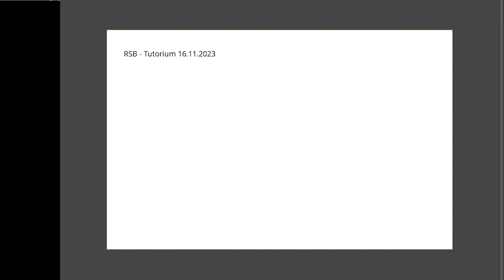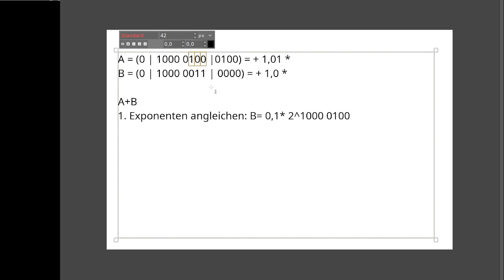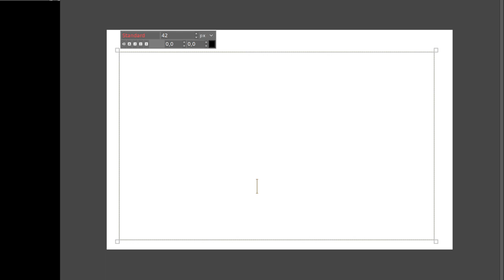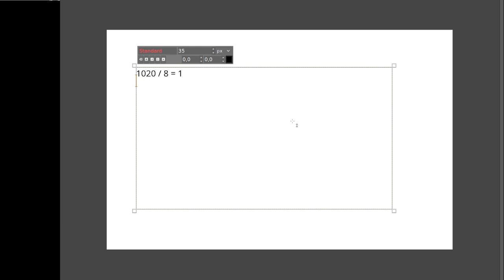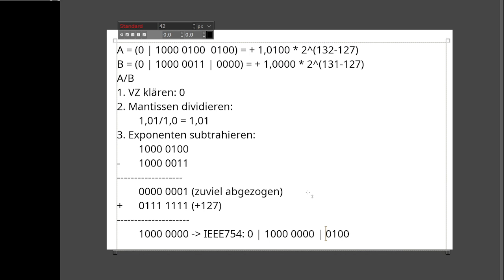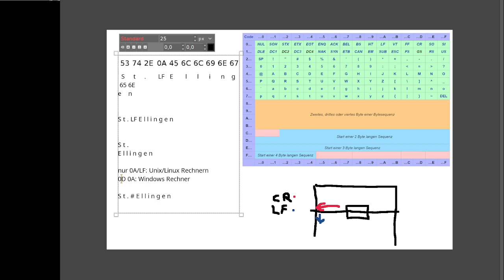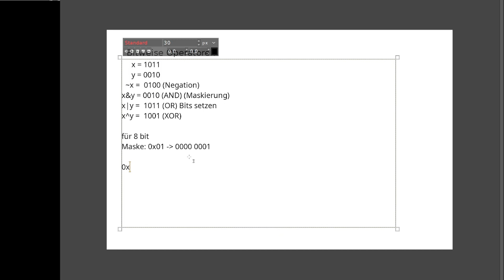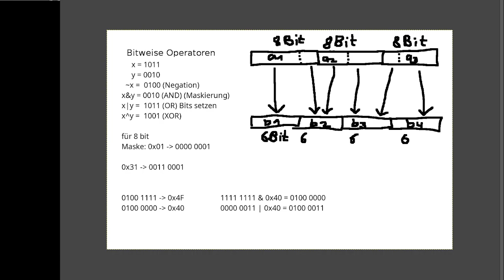RSB Tutorium 16.11.2023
Themen u.a.:
- von IEEE 754 Gleitkommazahl nach Dezimalzahl
- Arithmetische Operationen mit Gleitkommazahlen
- UTF-8 Zeichenkodierung - einen Text entschlüsseln
- Shift und Bitweise Operationen
- Base 64 Kodierung